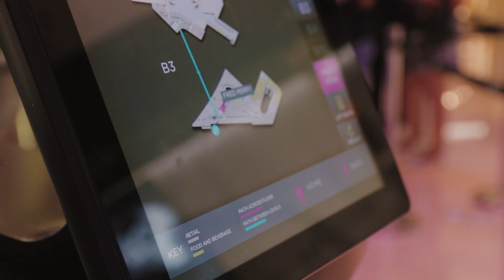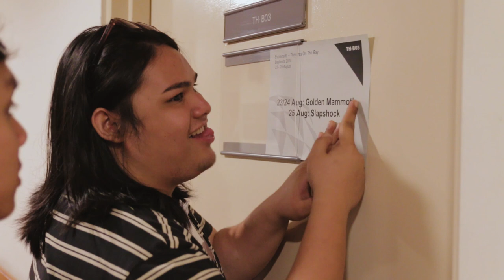Beats by The Bay - Golden Mammoth (Singapore VLOG)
Our show at Baybeats 2019, Singapore from August 22nd - August 25th.

Created and captured by Transhallow.

Locations:
IQOS, GASKET ALLEY, PETALING JAYA
FRED PERRY, ION ORCHARD MALL, SINGAPORE
ESPLANADE CONCOURSE GARDEN, SINGAPORE
ESPLANADE ARTIST ROOM
KRIBO RECORDS, GEYLANG